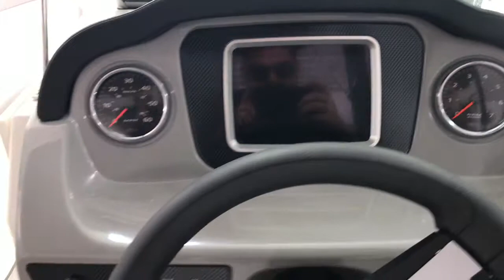2019 Chaparral 21 H2O Surf